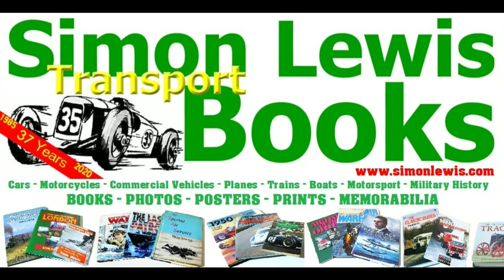Cotswold Clouds Trial 2022. In-Car Suzuki X-90 on Climperwell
The Cotswold Clouds  Trial 2022 . In-Car from the 2wd Suzuki X-90 of Simon & Charlotte Lewis on CLIMPERWELL 'observed section'
Video by SIMON LEWIS TRANSPORT BOOKS specialist dealer in rare & collectible motoring & transport related books, photos and memorabilia. . Established 1985. Selling worldwide